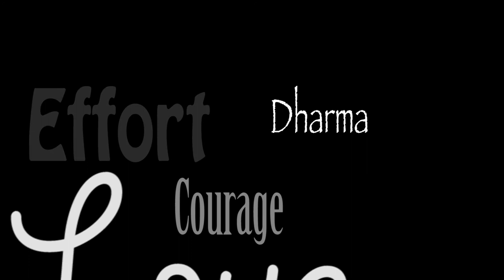SpiritFlow - Redux (technicolor version)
Short movie made to promote the yoga book "My Spirit Agenda".
This is a color version redone without a deadline; a final cut edition.

Credits:
Yogini - Basia Lipska Larsen
Camera - Nicki Twang
Chanting - Karin Mæland
Editing - Jacob Medin Mortensen